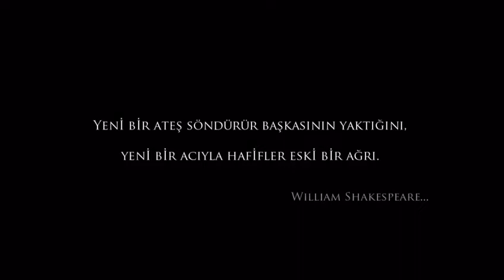SOYKA 1. B ölüm Fragman 1 (Official Trailer 1)